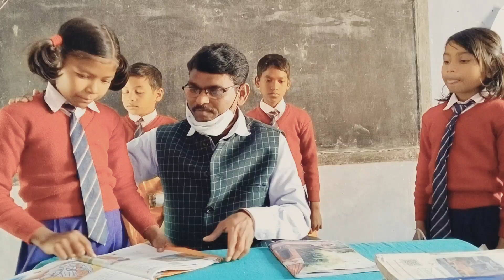# नन्हे बच्चों ने कर दिया कमाल # चलो करें कविता पाठ #